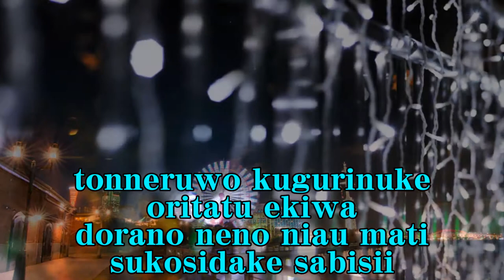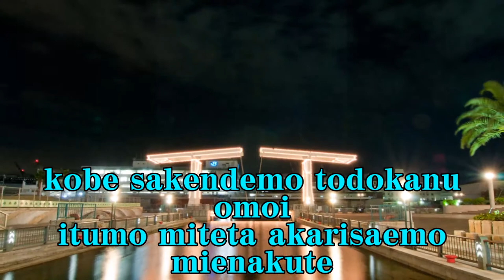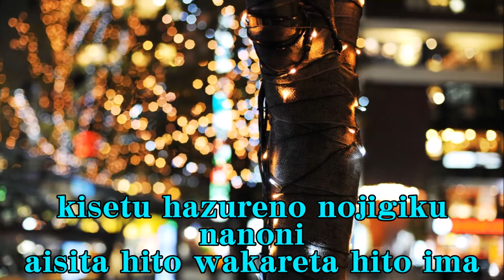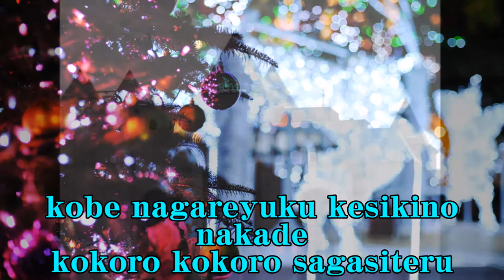神戸 前川清 Cover Kobe Maekawa Kiyoshi